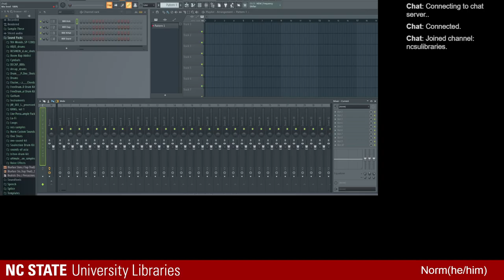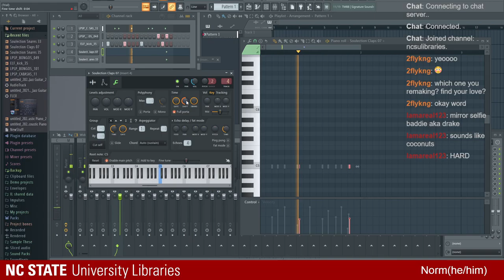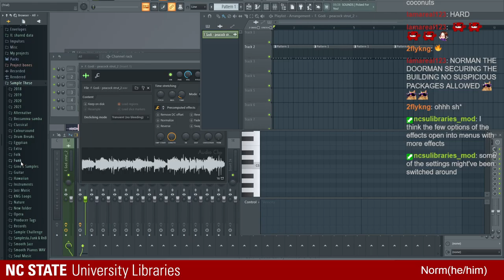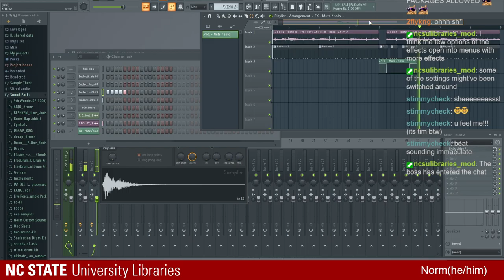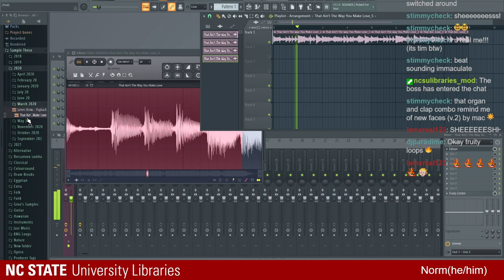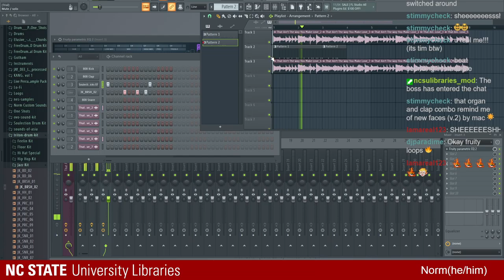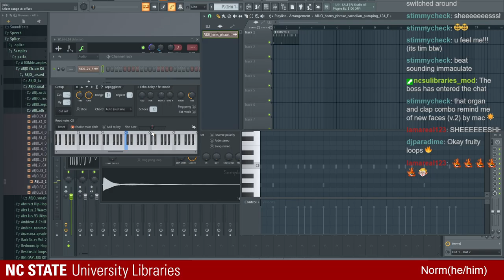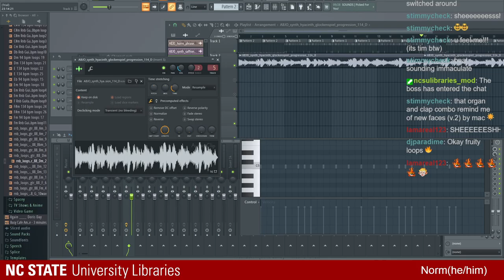Lets make music on FL Studio with Norm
Join Norm to make music in FL Studio on the last day of classes for the semester.